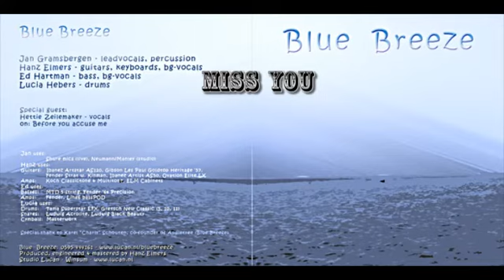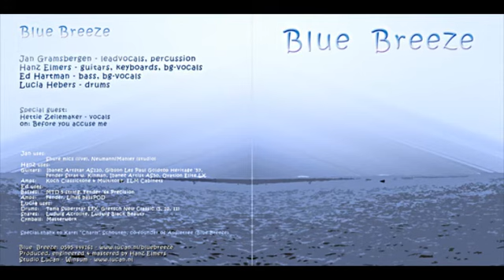Blue Breeze - Miss you (Magic Frankie)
Miss you (Magic Frankie) from the Blue Breeze cd with the same name, released 2007.
One of the loveliest ballads Frank has ever written imo!
Jan Gramsbergen - vocals, Hans Elmers - guitar/keys, Ed Hartman - Bass, Lucia Hebers - drums